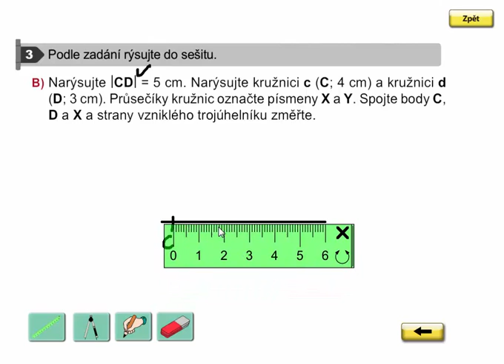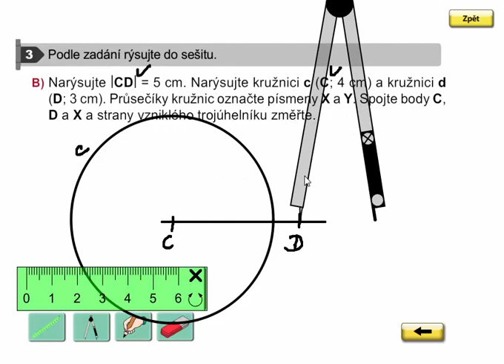Rýsování trojúhelníku, Geometrie 3. ročník, strana 60, cvičení 3B